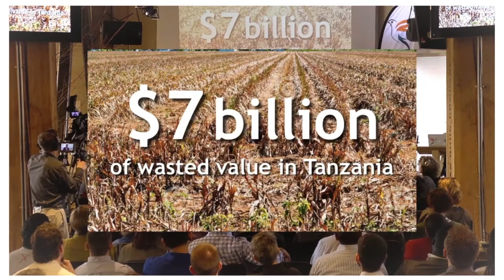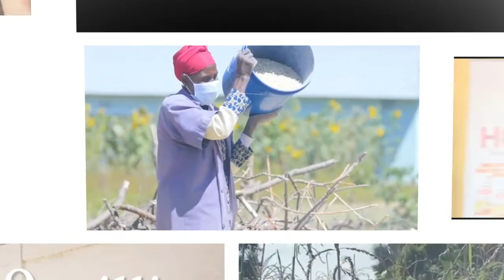3 stories from Africa Eats (1, 2, 3 of many)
Three of the many stories from Africa Eats, a unique investment holding company spun-out of the Fledge accelerator network.  Three stories of homegrown, for-profit companies fighting to eliminate hunger and poverty across Africa.